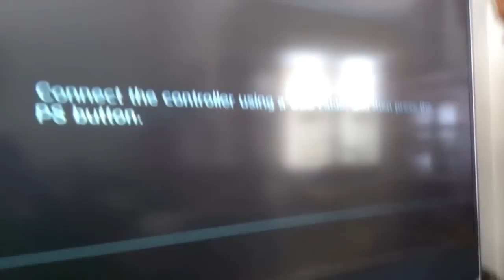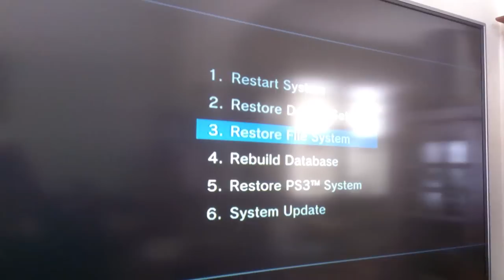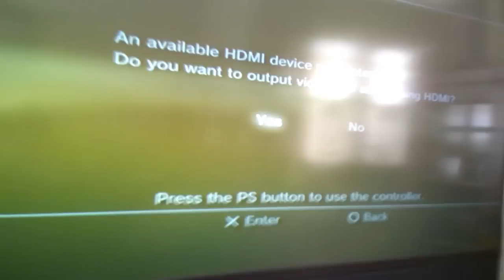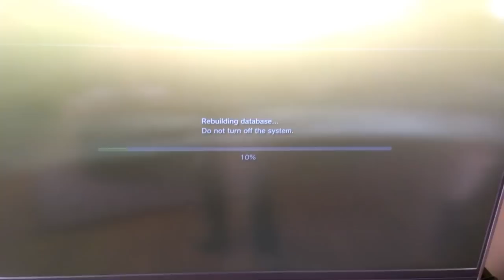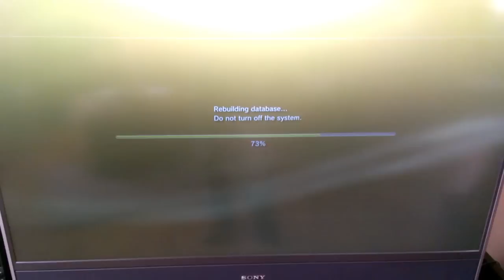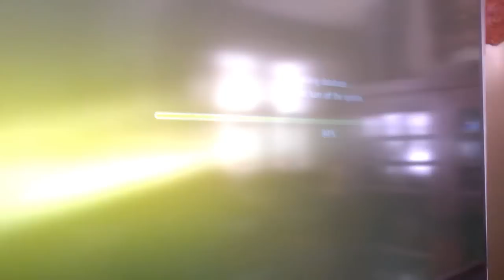How to Rebuild The PS3 Database | Recovery Menu | Safe Menu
PS3 Rebuild Database Walkthrough. How long does it take? About 2 - 5 minutes.